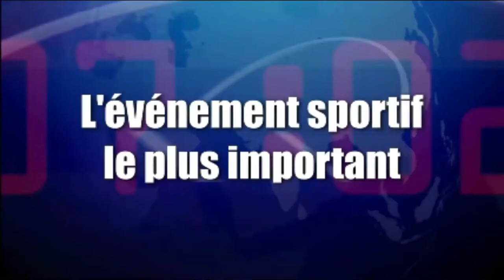Soleil wanga parle la vérité de fally ipupa et koffi olomide